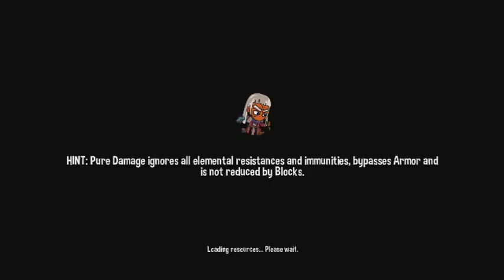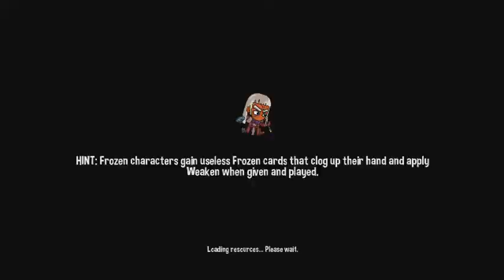monster slayers part 44